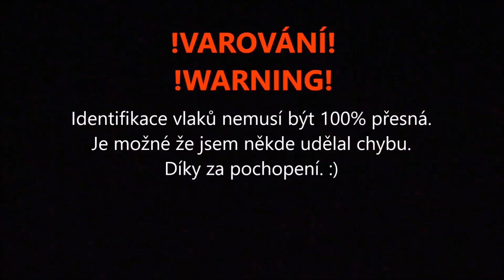Šocení: Wien Hütteldorf- AT (27.2.2017) CZ/FullHD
Dnes tu máme zahraniční šocení ze stanice Wien Hütteldorf .